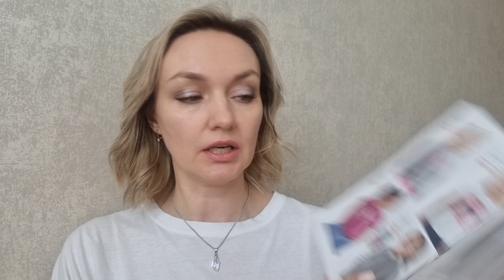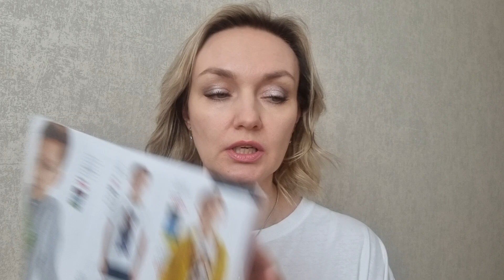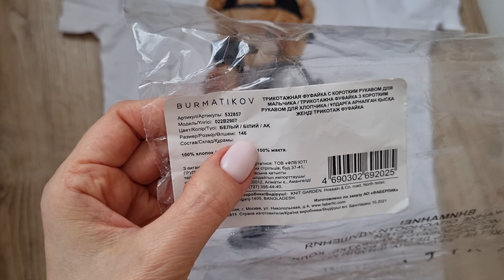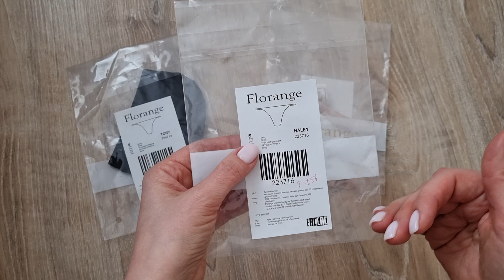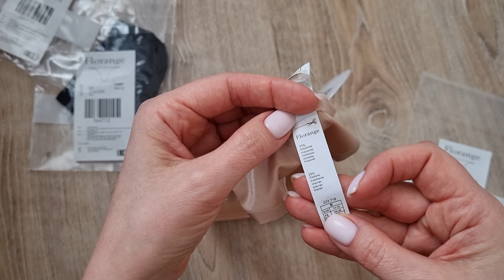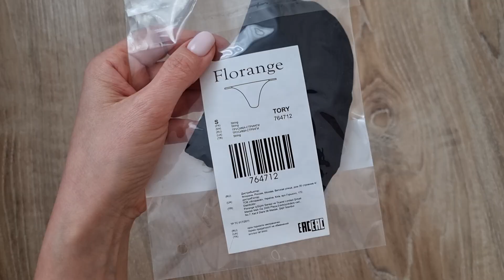Стринги бесшовные Tory и Haley от Florange. Футболка на мальчика с медвежонком на 146 см. Замеры.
Ссылка для Регистрации в мою команду и получения бонусов

но я там пока не размещаю видео. Начну, если YT закроется.

- страница моей группы для обзоров

Сотрудничество
отправляйте полное предложение с условиями и ссылками на ваш сайт.